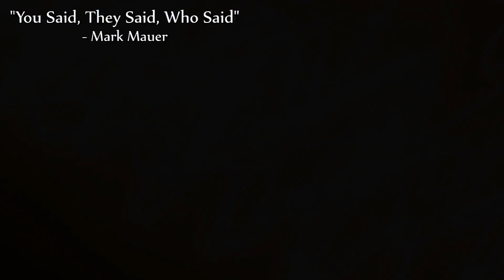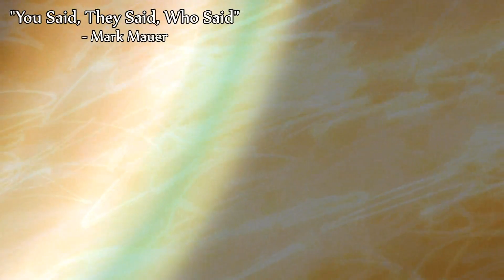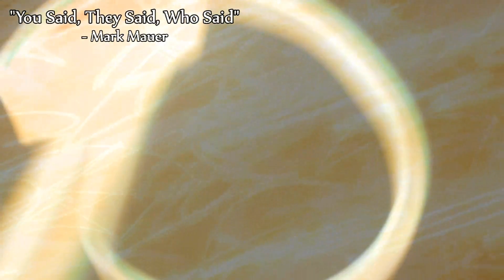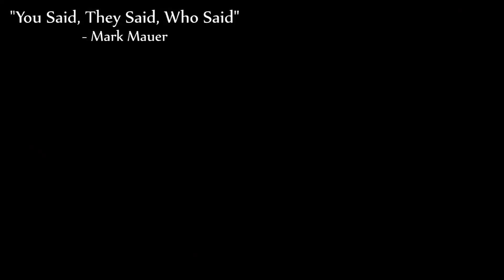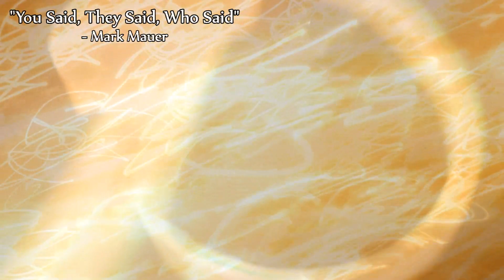"You Said, They Said, Who Said" - Mark Mauer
From the Album "Less Time More Mind" (2015)